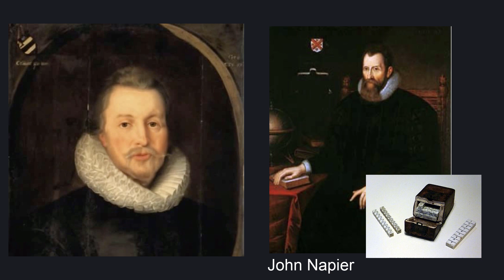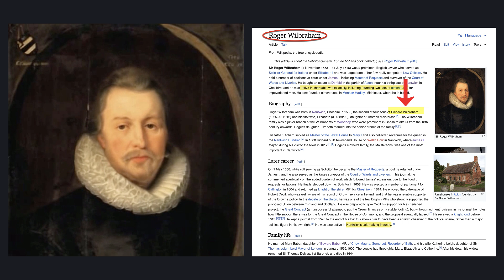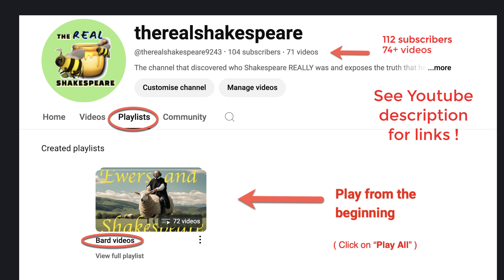"Sir Roger Wilbraham speaks out about him being Shakespeare" (WS76)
This video lets Sir Roger Wilbraham "speak out for himself" and admit that it was he who created the character "William Shakespeare", after building grammar schools all over the country to educate the poor and elevate themselves, using the vast wealth he created from the salt trade.

LINK to Buglawton's playlist "BARD VIDEOS on his YOUTUBE Channel "@therealshakespeare9243"

Link to John Dod of Malpas article on Wikipedia